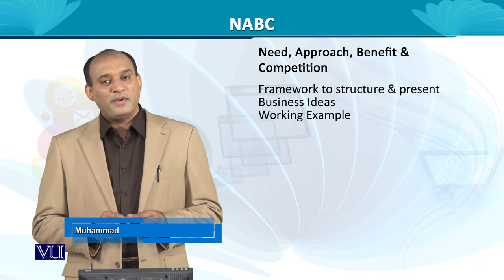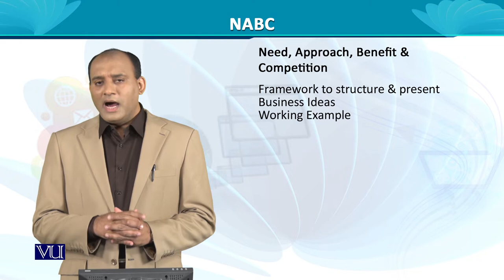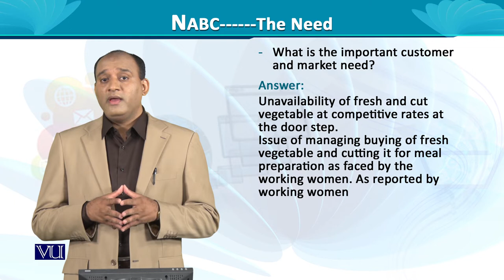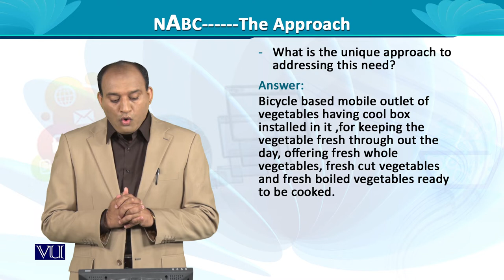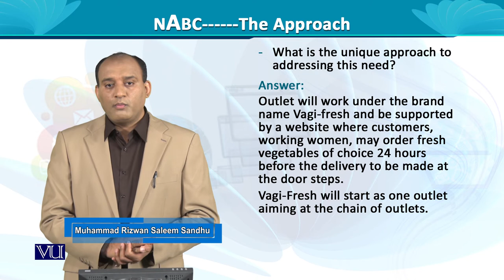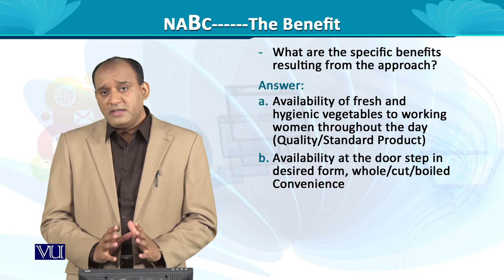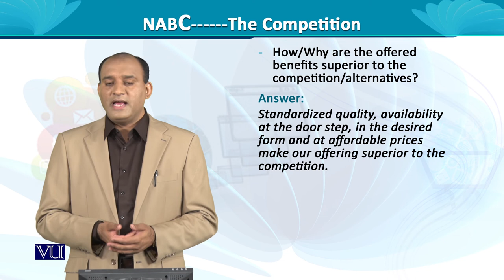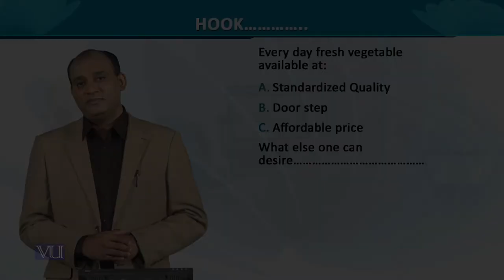NABC-Example | Entrepreneurship | MGT602_Topic121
MGT602 - Entrepreneurship
Topic121 - NABC-Example
By Dr. Rizwan Saleem